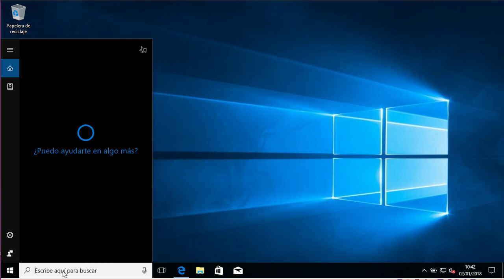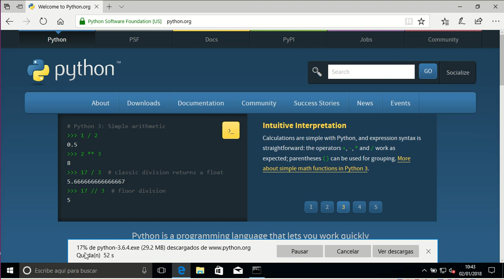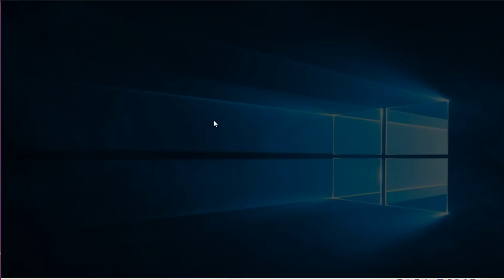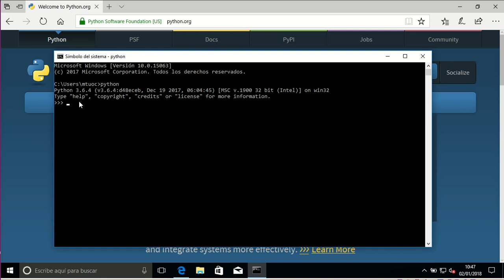Instal·lació de Python3 en Windows10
Es mostra el procés d'instal·lació de Python 3 en un Windows 10. És un vídeo explicatiu SENSE veu, només la imatge.